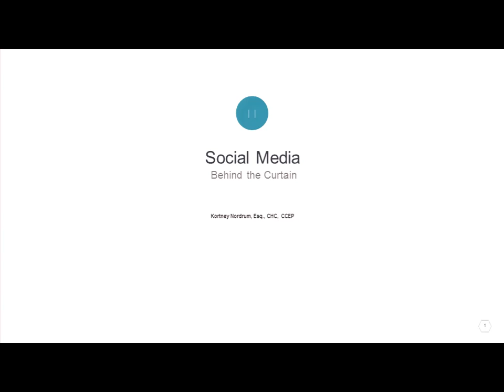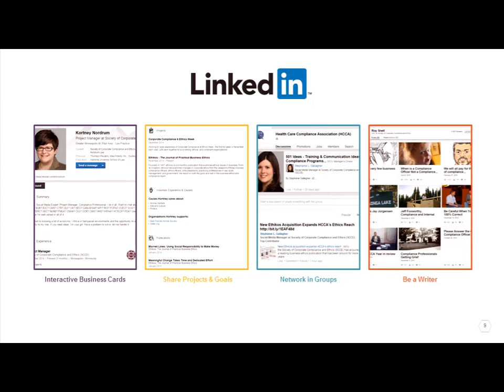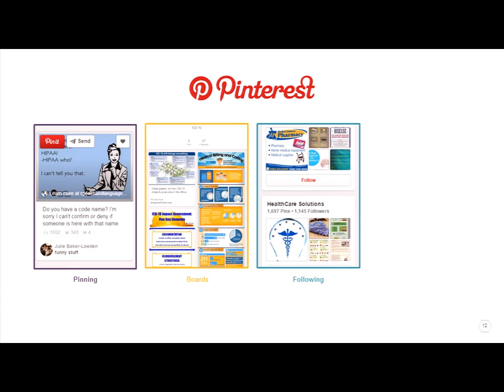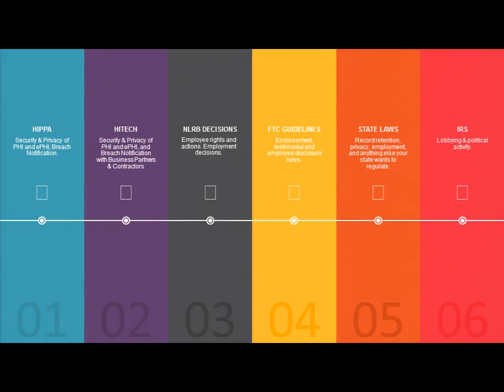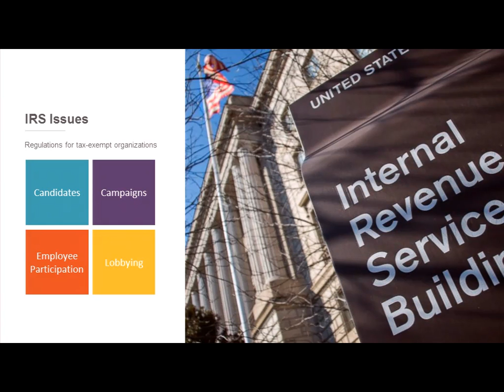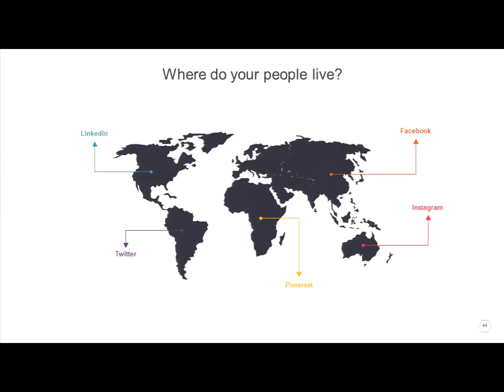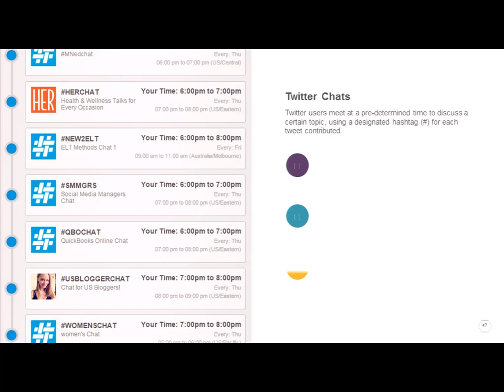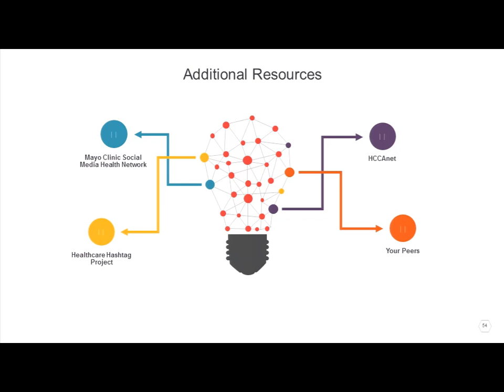Social Media: Behind the Curtain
Kortney Nordrum, Esq., Project Manager & Social Media Expert, SCCE & HCCA

• Taking the fear out of social media – a primer on platforms, people, and pitfalls
• What you need to know when monitoring employee social
media usage
• Learn how use social media to market your compliance and
ethics program